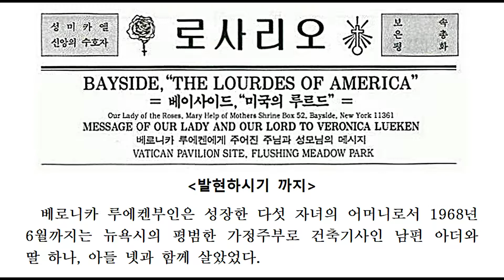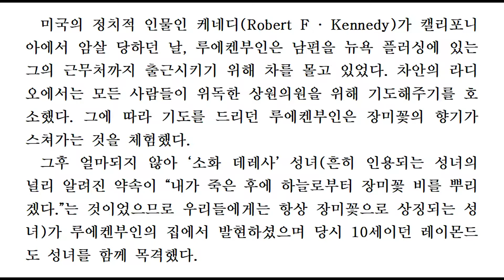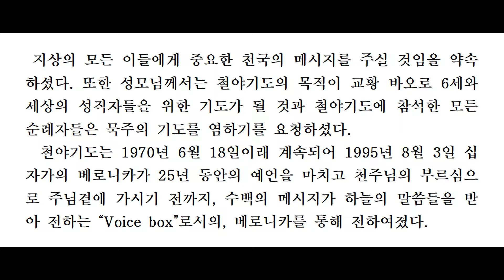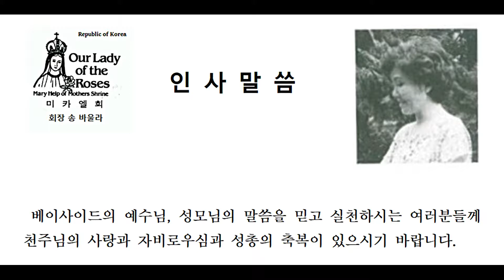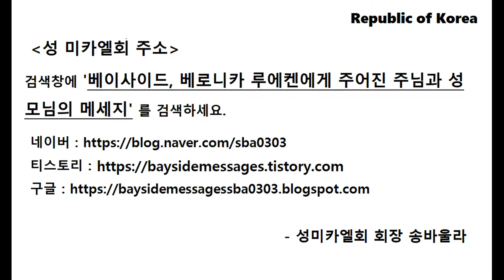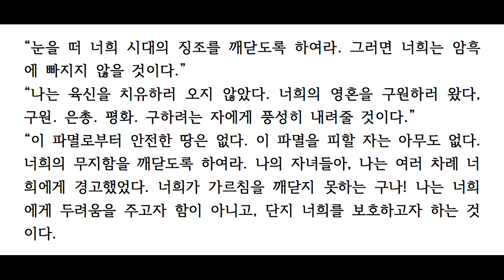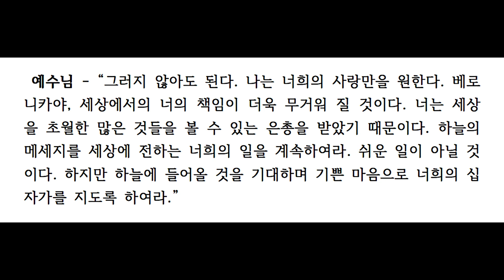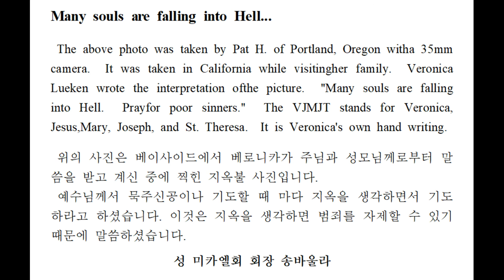베이사이드 예언, 1970 Part 3-1, 베로니카 루에켄에게 주어진 예수님과 성모님 예언, New York